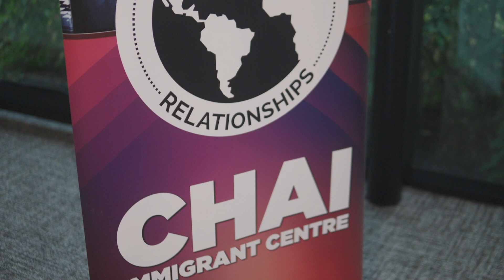Christ First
Harvest Festival 2023 Theme video with stories from Alumnus Devotion Ndlovu and Student Council President Conrad Jack.